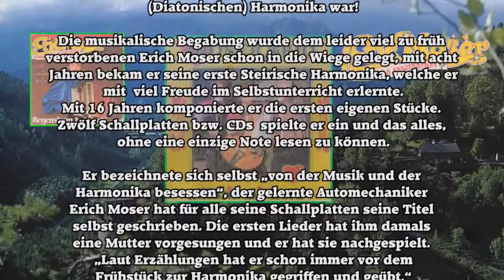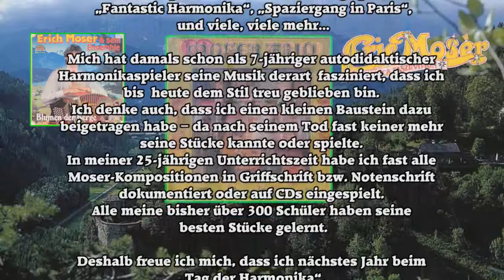Erich Moser - Mit Heiterkeit und Frohem Sinn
2. Erich Moser Gedenkwettbewerb 2016 in Gleisdorf - Steiermark.